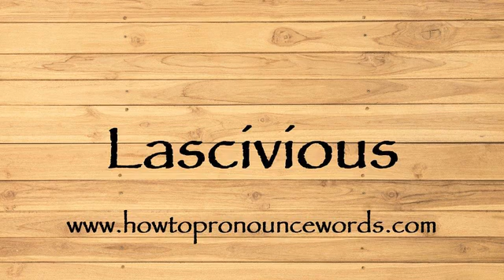How To Pronounce Lascivious ? How To say Lascivious New Video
To learn about "how to pronounce Lascivious in american english" topic , please

Our video is all about "how to say Lascivious in english" subject   but we   try to cover the   subjects:

-how to pronounce Lascivious in english

-how to pronounce Lascivious in british english

-how to pronounce Lascivious correctly

Take a deep breath and see the following video about how to pronounce Lascivious in english

how to pronounce Lascivious in american english is a WARM subject and I did my best to produce a YouTube video around this subject

That brings me to the end of the video, however if you desire more complimentary "how to pronounce Lascivious " pointers, visit our